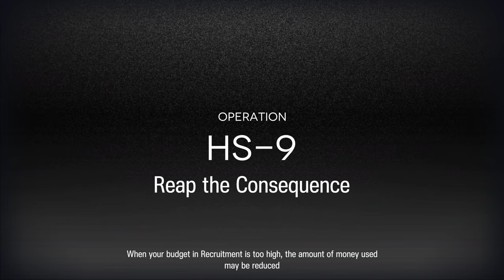Arknights HS-9 4 op trust and speedfarm